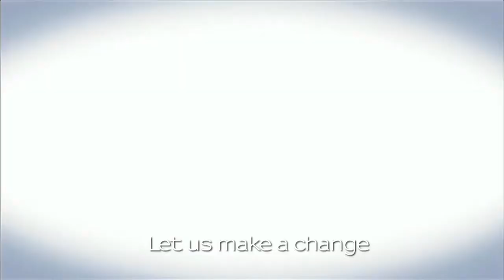Healthy living, lifestyle and well-being with Provenance Vie Saine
Provenance Vie Saine is your 24/7 lifestyle coach. We are dedicated to helping you achieve a healthy lifestyle by providing you with the latest tools and knowledge available today.

Our team comprises experts from a wide range of disciplines, and we are always on hand to offer guidance and advice when you need it.

THE BEGINNING - OUR STORY

Provenance Vie Saine was created with the idea to promote healthy living and help with general advice and tips for special populations and individuals.  Education, health promotion, scientific evidence and environmental issues all relate to the big issues of human population and the health symptoms associated with lifestyle choices.

Provenance Vie Saine is French for “from a healthy lifestyle”, it begins with the need to create a resource tool to help individuals support their own life battles of lifestyle choices and the environment around them.

Choices are presented to us every day, and the path we choose will have a positive or negative influence on our health, family, environment and future.

Provenance Vie Saine wishes to change the world, to educate the world about reversing negative body health symptoms and enjoying life as it was meant to be.  Every environment, individual and climate is unique, thus it is important for the individual to be responsible for their own actions.

Provenance Vie Saine believes the general information, guidelines, tips and advice can make significant positive changes to the individuals lifestyle.  Our passion is unparallel with strong appreciation to the benefits of positive lifestyle.

OUR HOME - NEW ZEALAND

Provenance Vie saine is pursuing the general public's health and wellbeing for the sustainable ethical growth of future populations and the individuals choice to be healthy.

New Zealand is a young country, we have learnt from other countries what works well and have applied best practise strategies for health and wellbeing.

New Zealand has a Population Census which monitors the population of specific demographics and characteristics.  The people of New Zealand can be classified, observed, analysed for scientific research investing in sustainable health policies by studying the diverse variables.

The health professionals and medical professionals have continuously researched into efficient wellness lifestyles to enhance the people of New Zealand.  New Zealand has a world class medical background.

CULTURE – PHILOSOPHY

Provenance Vie Saine supports sustainable practises, the promotion of natural environment innovation and practises to support the wellbeing of the world environment and human health.

Provenance Vie Saine follows the simple philosophy that a healthy lifestyle is a self-actualisation of the responsibilities we choose and decisions most important in our life.  The busy daily lives of occupation, family, hobbies, recreation and important scenarios are limitless to the lifestyle environment choices.

Provenance Vie Saine is based on heritage and commitment to provide sustainable health promotion and development for the health of individuals and future generations.  There is great importance of positive healthy lifestyles, our role and our responsibility in identifying health and wellbeing development.

We strive for long term information innovation, awareness and sustainable health practises.  Every moment we act to be informative, professional, ethical, promote equality and equity of humanity with the continuous studies of health improvements of the human populations.

Provenance Vie Saine Video
New Zealand
Scope: No subtitles + Subtitled